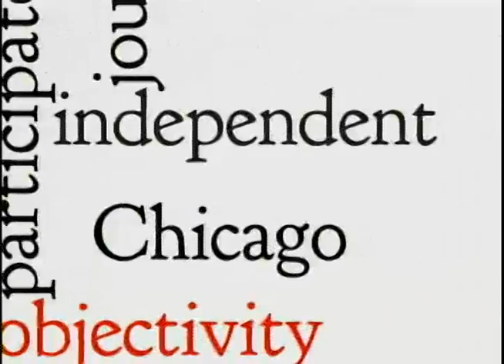Chicago Newsroom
Ken Davis is joined by Randi Belisomo, WGN-TV, and Matt Farmer, Huffington Post. They discuss the fairness of Chicago's administrative hearing system, Chicago Tribune reporter David Kidwell's confrontational and revealing interview with Mayor Emanuel, and growing city government paranoia reflected in the recent spate of ordinances restricting 1st Amendment rights. This program was produced by Chicago Access Network Television.